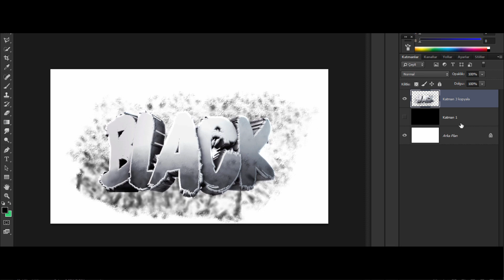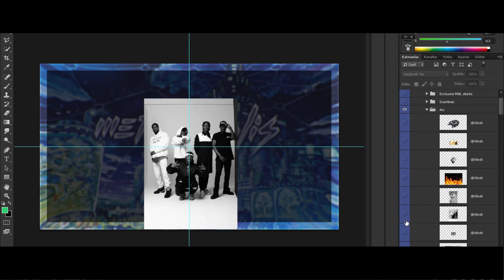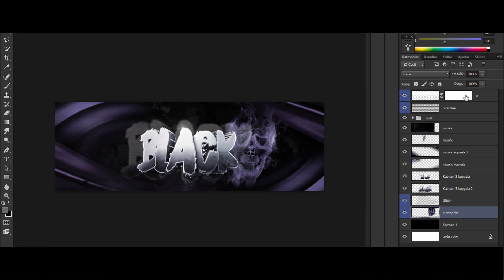Header Black Design (Speed Art) COME BACK!!!!